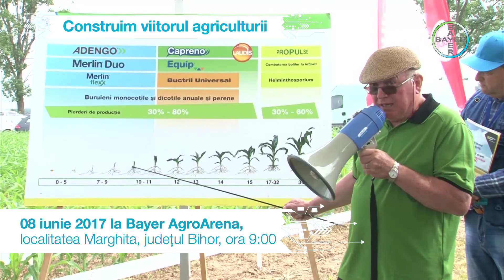Invitatie Bayer Agro Arena Marghita 2017